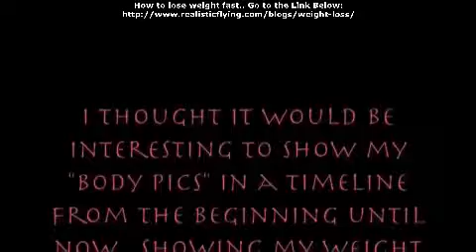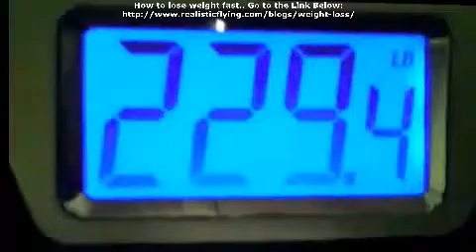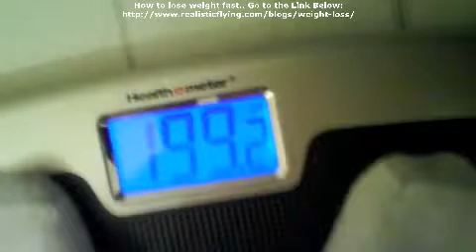Weight Loss Women Before and After Incredible Journey!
I started to lose weight on June 26, 2008 and have been at it ever since! I wanted to show some of my full body pictures from my start date until recently in my weight loss journey. Enjoy!   This video does not belong to this account